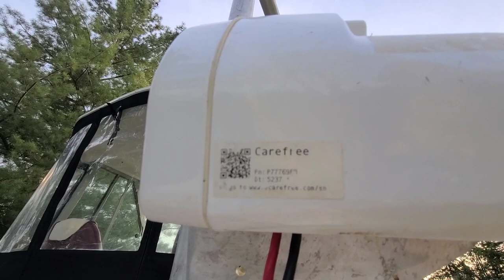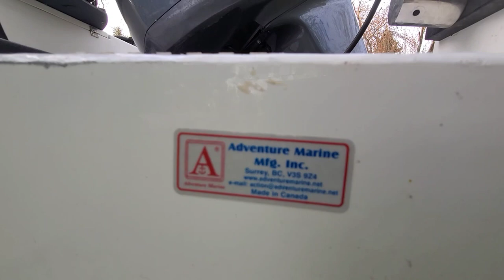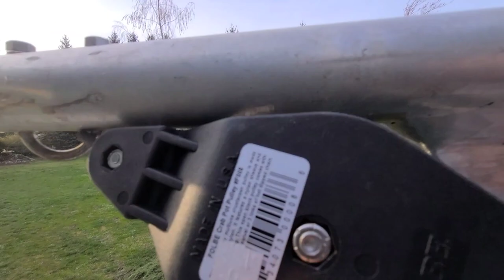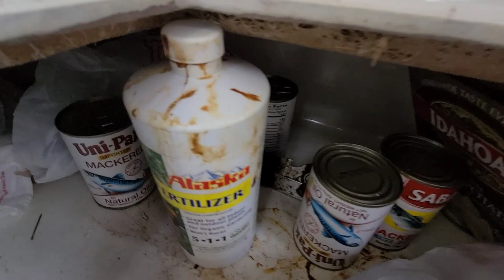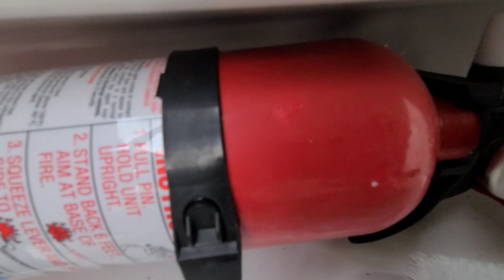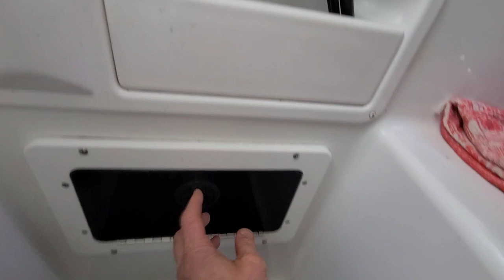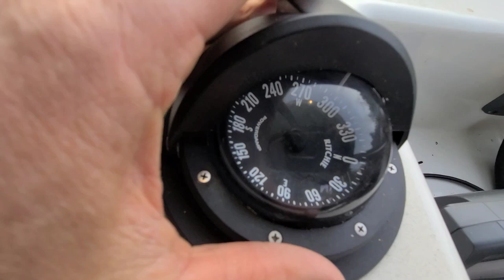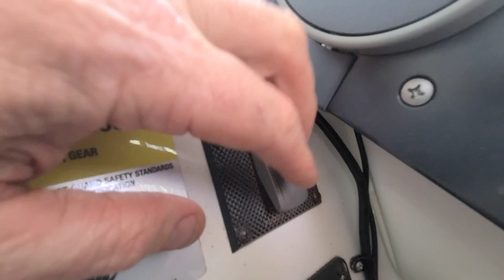2005 Seaswirl Striper 2301 Alaska Package walk through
Did you ever want to see what was inside every door and space in a boat?  Now you can see it all.  Check out this extensive look at a popular fishing machine.